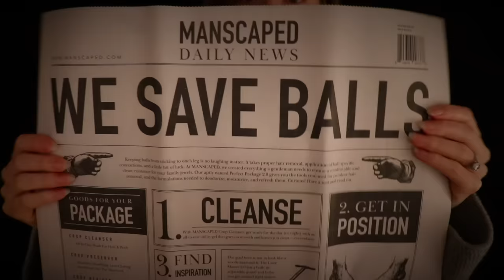ASMR Slow & Gentle ♡ Soft Personal Attention for Sleep (unintelligible whispers & mouth sounds)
PODCAST | The "Hey Friend" Podcast on Spotify & Apple

This video is intended as a sleepaid